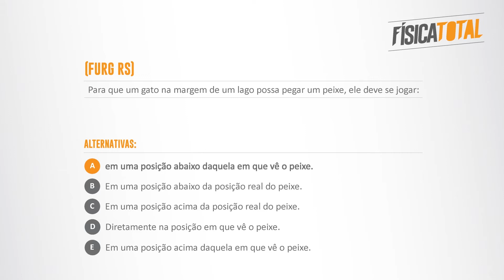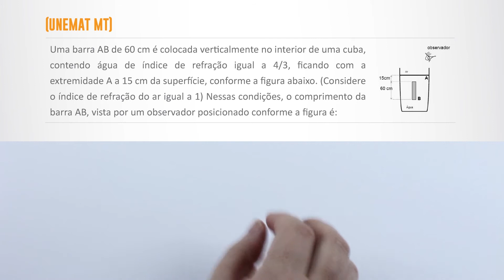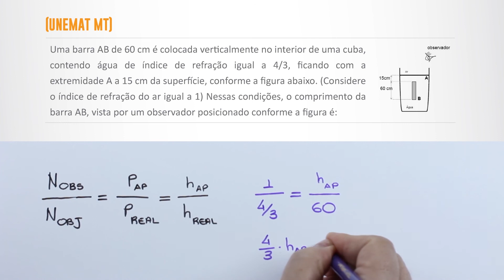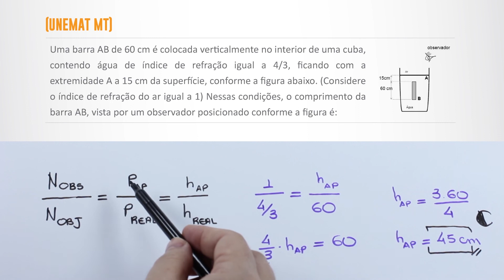Dioptro plano | posição aparente | refração | Óptica | Física em Questões 183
No vídeo de hoje, o professor Ivys Urquiza resolve 2 questões sobre aplicações da reflexão total,  em particular, no estudo do dioptro plano e na posição aparente de objetos.

Questões como essas podem aparecer em vestibulares tradicionais como FUVEST, UERJ, UPE, Mackenzie; também em concursos militares como ITA, IME, EsPCEx, AFA, EEAR e pode ser tema de itens ENEM.

Bons estudos.

Questões resolvidas neste vídeo:

EXEMPLO 01 (FURG RS)

Para que um gato na margem de um lago possa pegar um peixe, ele deve se jogar:

a) em uma posição abaixo daquela em que vê o peixe.
b) em uma posição abaixo da posição real do peixe.
c) em uma posição acima da posição real do peixe.
d) diretamente na posição em que vê o peixe.
e) em uma posição acima daquela em que vê o peixe.

EXEMPLO 02 (UNEMAT MT)
Uma barra AB de 60 cm é colocada verticalmente no interior de uma cuba, contendo água de índice de refração igual a 4/3, ficando com a extremidade A a 15 cm da superfície, conforme a figura.
(Considere o índice de refração do ar igual a 1)

Nessas condições, o comprimento da barra AB, vista por um observador posicionado conforme a figura é: